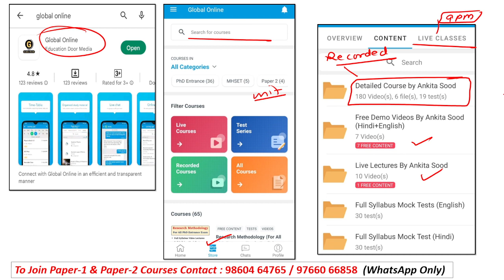HPSET 2024 Paper 1 20 Days Preparation Plan | Himachal Pradesh SET Online Best Course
In this video, we shared a good news with all HPSET Aspirant. As you all know we have only 20 days left & if you haven't started your preparation yet then we are here for you with a 20 DAYS PREPARATION PLAN for PAPER 1.
we have shared how you can score good marks by practicing PYQs in less time. Along with PYQs, we are also providing you a series of expected MCQs with solutions and explanations. If you follow this plan well in the next 20 days, you can easily score 80+ in paper 1.

This video will surely help you in your final revision. So, watch this video carefully & follow the instructions given.
 Also, we shared some tricks to  cover complete Syllabus in Just 50 days. Follow the given instructions carefully.
This video is very important for all of you. Also, a Guaranteed 2 Months  Preparation Plan for Himachal Pradesh set (HPSET) 2024 is shared in this discussion. We have launched a complete course for Paper 1 & Paper 2  where every concept is covered with detailed explanations and smart tricks with some real-life examples.

-Teaching Aptitude
-Research Aptitude
-Comprehension
-Communication
-Mathematical Reasoning & Aptitude
-Logical Reasoning
-Data Interpretation
- 40 Full Syllabus Mock test
-Complete solution